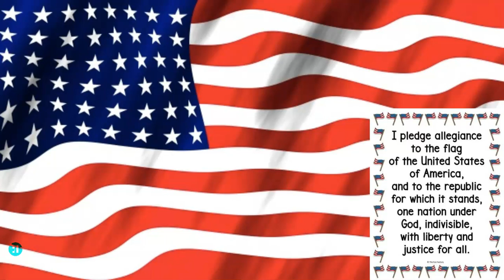Morning Message- 3/6/24